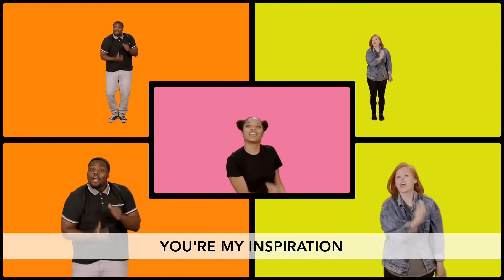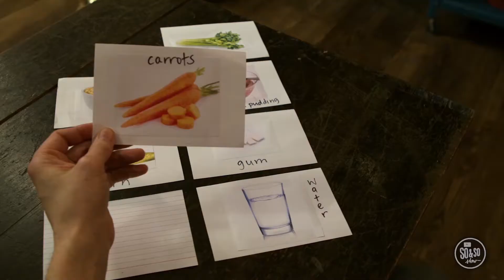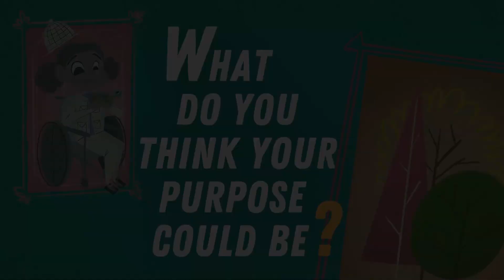Indescribable: Lesson 3: You Creator Has No Limits (Pre-teen grade 4-6)